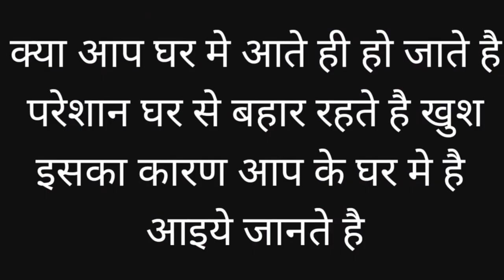आज आप को मिलने वाली है मकानबनाने से लेके रहने की सम्पूर्ण जानकर